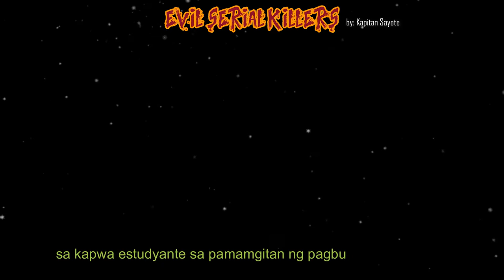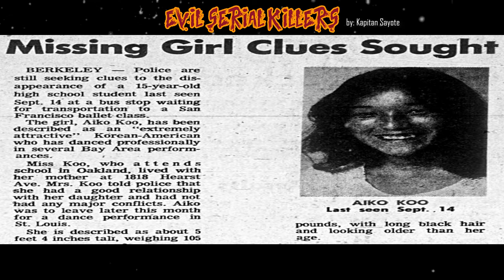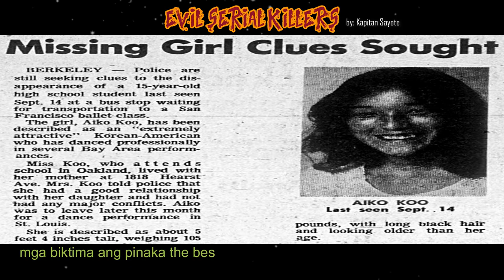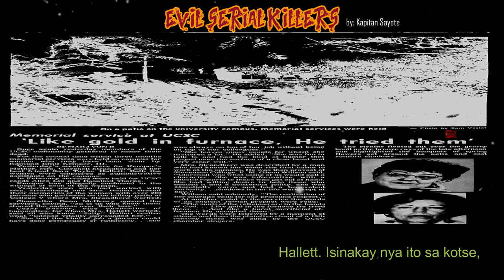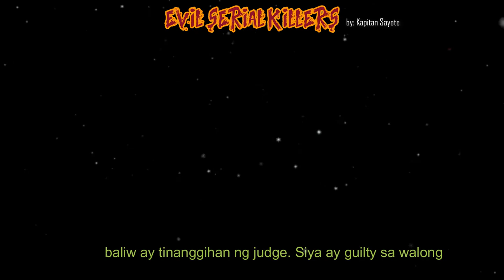ED KEMPER STORY | TAGALOG DOCUMENTARY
ALL Video Clips are credited to the right owners. Video Source were placed each in every clips for the right ownership.